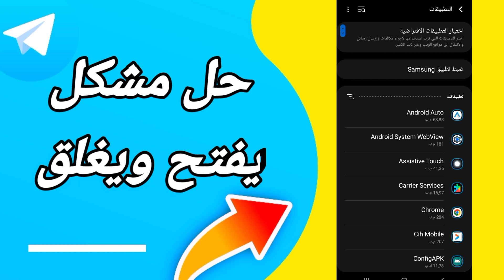كيفية طريقة حل مشكلة يفتح ويغلق على تطبيق تيليجرام Telegram 2023